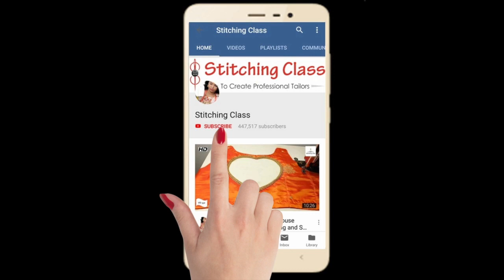New Model Blouse Neck Back Design, Boat Neck Design, Cutting And Stiching